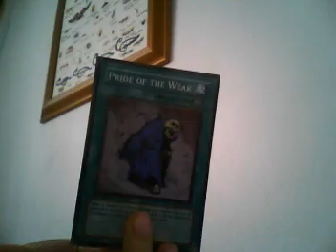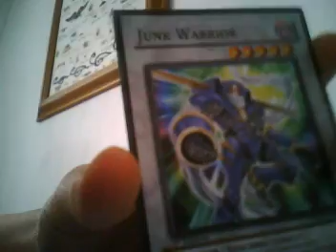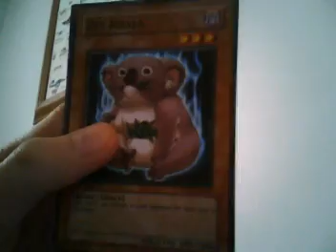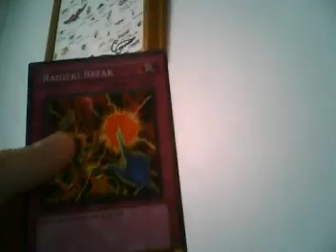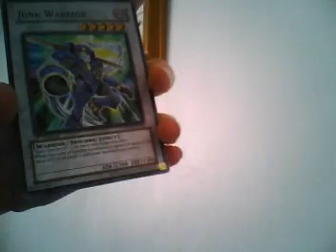My Road warrior deck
road warrior yugioh cards telling showing